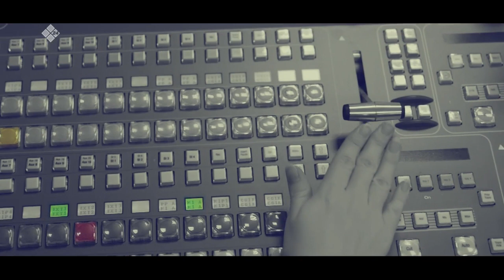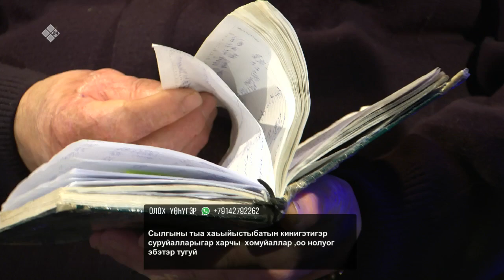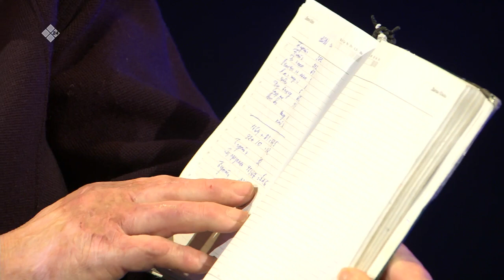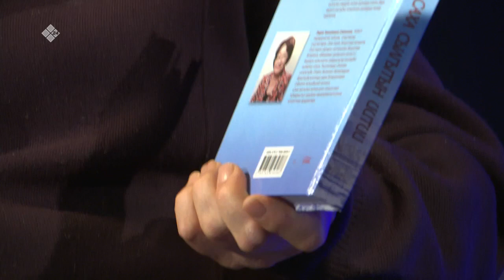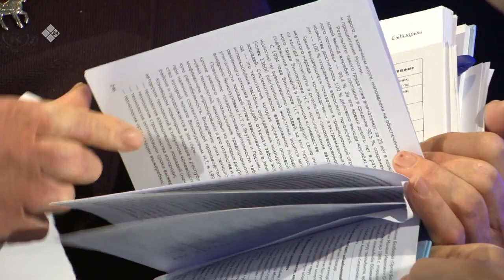«Олох үөһүгэр» биэриигэ: сылгы иитээччилэр туох кыһалҕалаахтарый? (18.01.22)